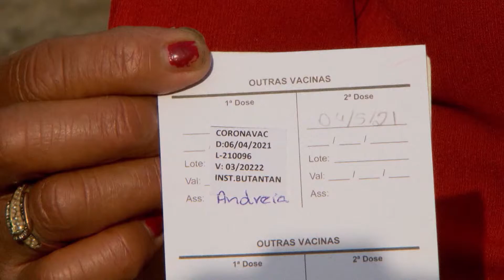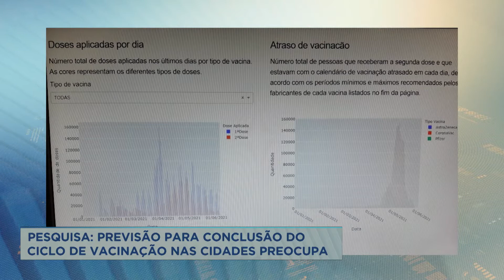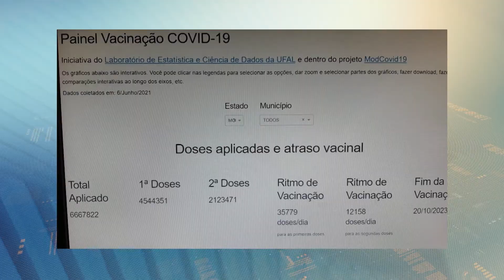Pesquisa da USP aponta previsão para o fim da vacinação no Brasil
Nesta quarta-feira (9) é comemorado o Dia Nacional da Imunização. A importância de uma população vacinada ficou ainda mais evidente com a pandemia da covid-19. Um site criado pela USP (Universidade de São Paulo) mostra uma previsão para concluir a vacinação nas cidades brasileiras. Em Santa Luzia, na região metropolitana de Belo Horizonte, a previsão é que a imunização seja concluída apenas em 2028.